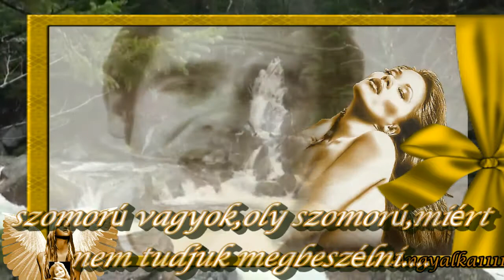Elton John - Sorry Seems To Be The Hardest Word...magyar szöveggel.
Egy gyönyörű dal. és így talán élvezhetőbb,magyar szöveggel.:)
A magyar szövege...a
Sorry Seems To Be The Hardest Word.
Sajnálom látszik a legnehezebb szónak.

Szomorú vagyok, oly szomorú
ez egy szomorú, szomorú helyzet
és kezd egyre képtelenebb lenni
Miért nem tudjuk megbeszélni
ó, én úgy látom
hogy a sajnálom látszik a legnehezebb szónak

Mit tegyek, hogy akarj engem
mit kell tennem, hogy meghallgass
mit mondok én, ha minden odavan
és a sajnálom látszik a legnehezebb szónak

SAJNÁLOM!

Mit kell tennem, hogy szeress?
Mit kell tennem, hogy törődj velem?
Mit tegyek, ha villám csap belém?
Mit kell tennem?
Mit kell tennem?

A zene az előadó és a kiadó tulajdona!
Nem szándékozom a szerzői jogokat sérteni!
A videó csakis szórakoztatási céllal került fel...
The video was upladed only for entertainment and language learning purposes and no money was earned from it!